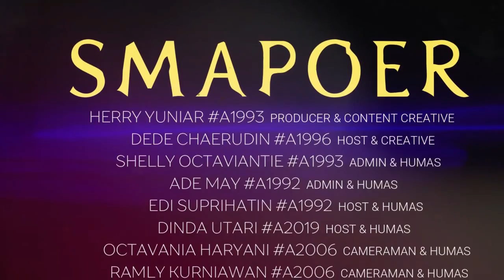SIDURU Silaturahmi Dengan Guru EPS06 - Bapak SHOLEH (Guru Fisika)